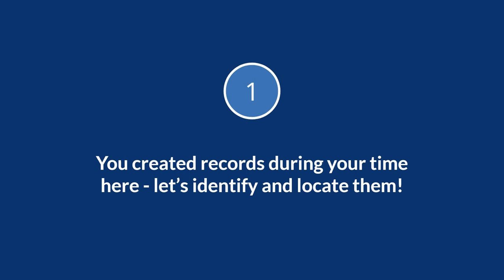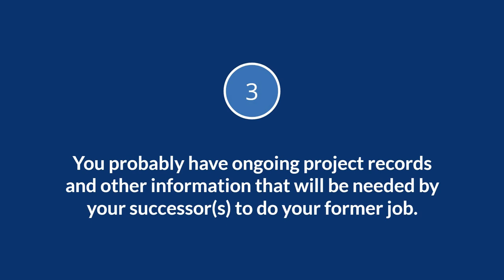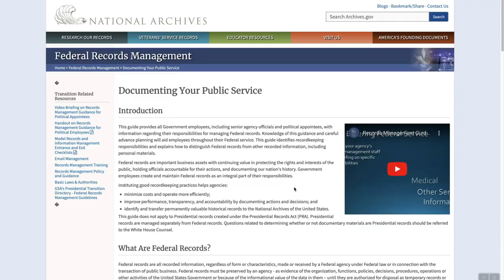Five Things You Need to Know About Records Management for the Exiting Employee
This video is a refresher for federal employees who are transitioning from an agency.  It reviews five key things employees need to remember about their records management responsibilities to ensure continuity with their agency records after they have gone. A transcript of this video is available on our